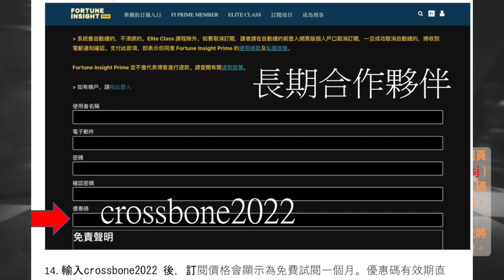第二節：香港藥房叫大陸人唔使落嚟買感冒藥？！因為早已賣晒！！港大教授話大陸人落嚟打針應該要收錢！！中大教授根據爆發情況數據分析！！澳門實際上已經係「疫埠」！！究竟大陸今次係咪爆緊「變異黑死病」？！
第二節：

香港藥房叫大陸人唔使落嚟買感冒藥？！因為早已賣晒！！

港大教授話大陸人落嚟打針應該要收錢！！

中大教授根據爆發情況數據分析！！澳門實際上已經係「疫埠」！！

究竟大陸今次係咪爆緊「變異黑死病」？！

《國際大棋局》 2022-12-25 台長 梁錦祥 & 司徒文進｜協力：司徒 IT Team